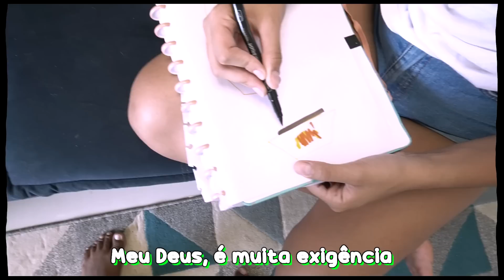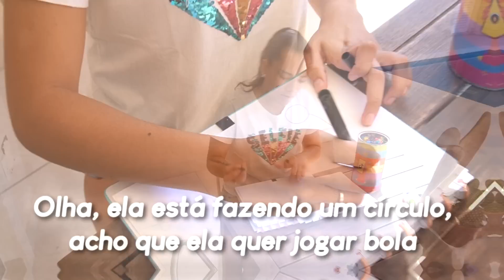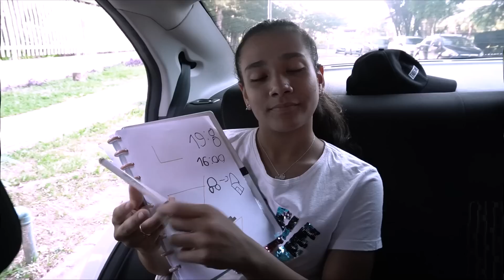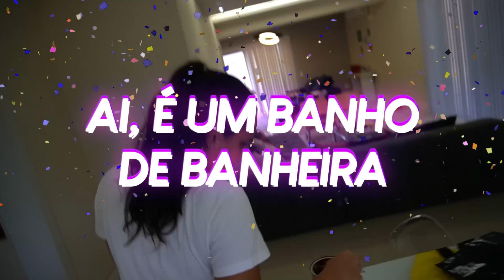TUDO QUE ELA DESENHAR EU VOU FAZER - JULIANA BALTAR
Oi galera, no vídeo de hoje tudo que eu desenhar eles terão que fazer, será que ele realmente pulou na piscina?